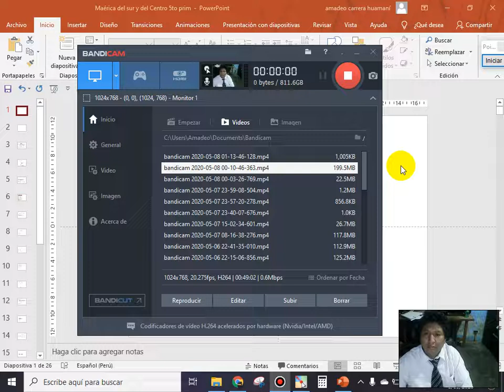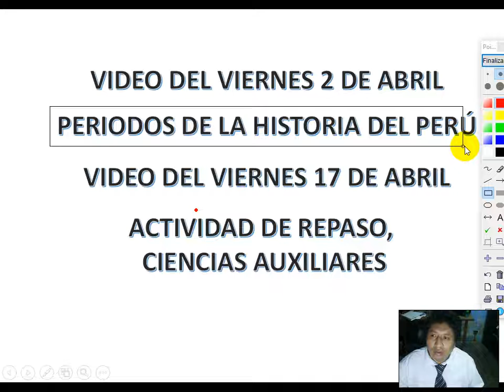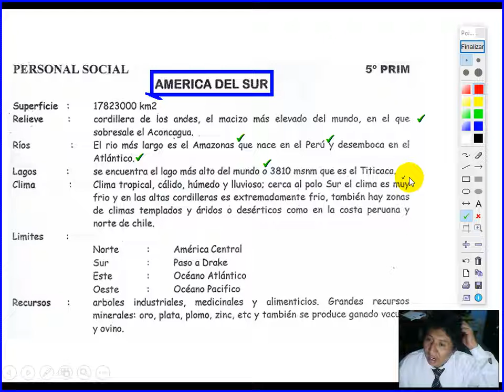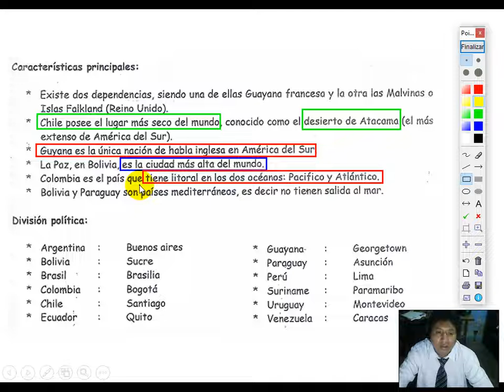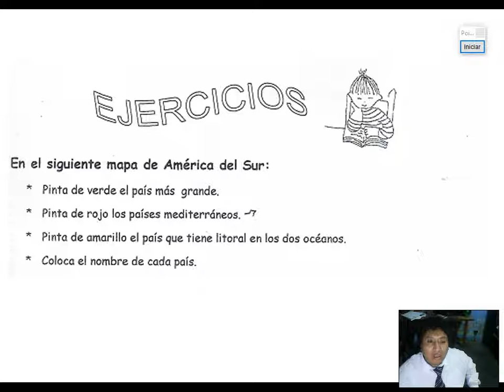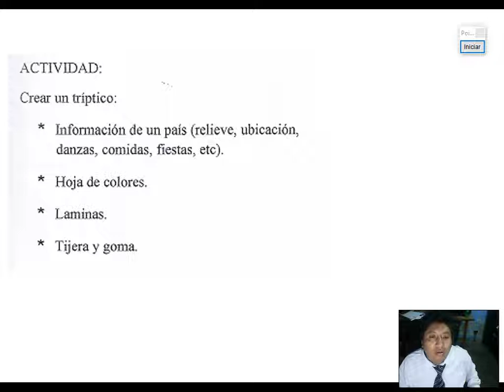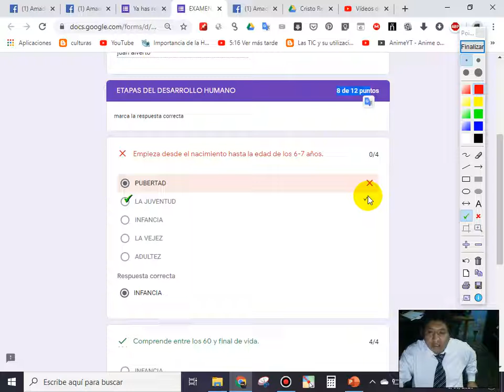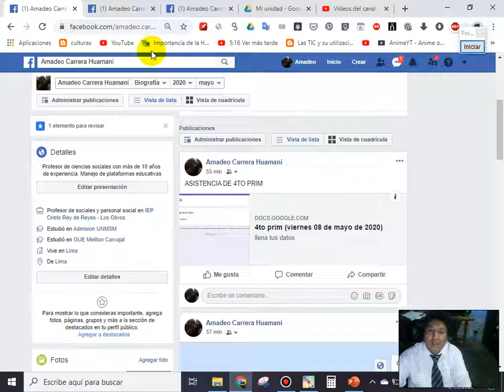AMÉRICA DEL NORTE Y DEL CENTRO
GRADO: 1RO SEC
TEMA: 01 DE MAYO 2020
CURSO: PERSONAL SOCIAL
fecha: viernes 05 del 2020